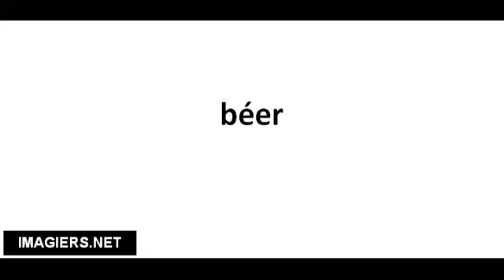Ranskankieliset sanat # béer